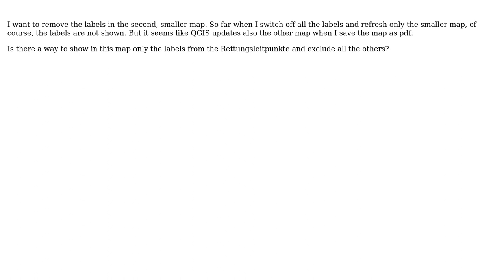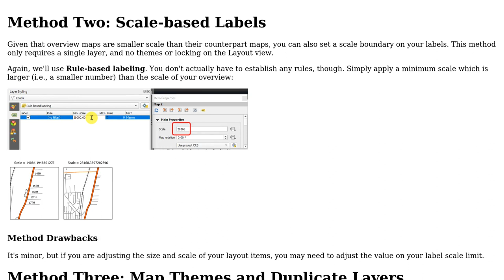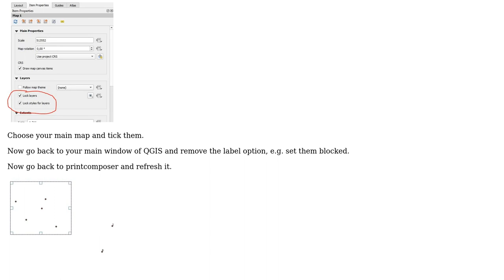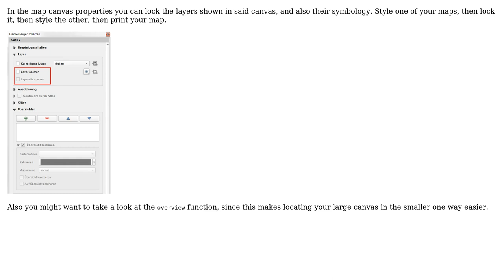GIS: Creating second map without labels using QGIS? (3 Solutions!!)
GIS: Creating second map without labels using QGIS?

With thanks & praise to God, and with thanks to the many people who have made this project possible! | Content (except music & images) licensed under CC BY-SA | Music | Images & others | With thanks to user Qiyuan user PolyGeo user MrXsquared user JoshC user Erik and the Stack Exchange Network Trademarks are property of their respective owners. You are responsible for your own actions.